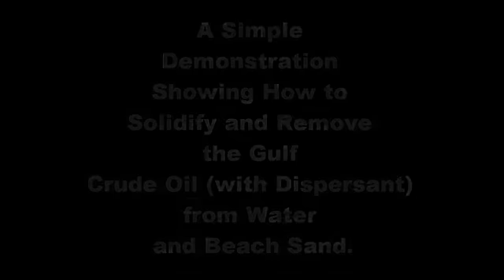Wax for Oil Spills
FORMULATED WAX FOR REMOVING OIL SPILLS